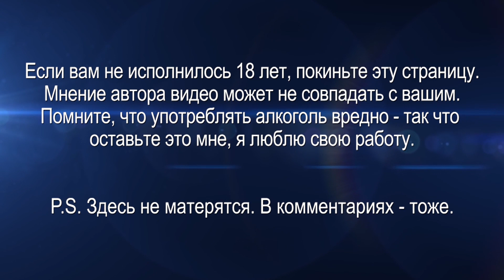"Перепёлка "карпатская"". Без борща не заходит :)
Комментарии оскорбительного характера/с использованием ненормативной лексики, а также ссылки на сторонние ресурсы и видео, не имеющие отношения к обсуждаемой теме, удаляются. Полезная информация и ссылки:

ПРИВЕДЁННАЯ НИЖЕ ИНФОРМАЦИЯ МОЖЕТ ВАМ ПРИГОДИТЬСЯ:
ЕСЛИ ВАМ НЕ ИСПОЛНИЛОСЬ 18 ЛЕТ, ПОКИНЬТЕ ЭТУ СТРАНИЦУ.
ЧРЕЗМЕРНОЕ УПОТРЕБЛЕНИЕ АЛКОГОЛЯ МОЖЕТ НАНЕСТИ ВРЕД
ЗДОРОВЬЮ, И ВООБЩЕ - ПИТЬ ВРЕДНО, ОСТАВЬТЕ ЭТО ДЕЛО МНЕ.
Я ЛЮБЛЮ СВОЮ РАБОТУ :)
Пояснения для тех, кто не понял вышеописанное, но дочитал до этого места.
Мат, личные оскорбления автора и комментаторов - прямой путь к удалению
комментария, в особо запущенных случаях - бан. А также: комментарии типа
"а мне 13-15-17 лет и я бухаю", упоминание запрещённых законом препаратов,
оскорбительные высказывания  в адрес  какого-либо народа/по национальному
признаку - бан.
БЫСТРЫЕ ОТВЕТЫ НА ЧАСТО ЗАДАВАЕМЫЕ ВОПРОСЫ:
Пятый десяток, женат, трое детей, две машины.
Нет, я не подменяю водку водой и коньяк чаем.
Я не принимаю почтой/в подарок/на тест самогон,
самодельные настойки, домашнее пиво и т.п.
Всё сказанное об алкоголе в моих видео является исключительно личным
мнением, никем не навязанным и ни в коем случае не предоставляется как
единственно верная точка зрения.

Своим отношением к мату, оскорблениям (и личным, и в сторону
комментаторов) а также к посетителям не  достигшим 18 лет я не
ущемляю ваши права, а формирую адекватную аудиторию.
На ютубе множество каналов, и каждый найдёт себе по вкусу.